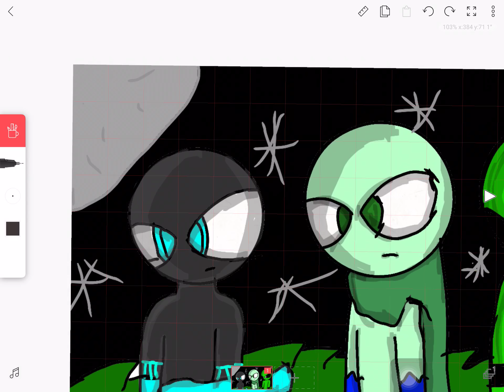Fanart For Burst And Acid